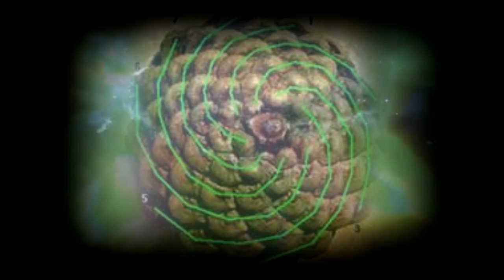Chucc Born Star-Human Symphony-The Year Of Acension-Produced By Chucc Born Star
((((SEE LYRICS BELOW/closed captioning available))))

Intro:
It's just something about the sounds of the piano but classical music is my thang it puts me in the mind of a song orchestrated by "Prime Creator" only the human occupants of the Earth and their thoughts of mind is the actual song of "Human Symphony"

Verse 1:
Evil see me as the evil the Dark as the dark I'm the wicket to the wicket but to see Chucc as this only reveals who you truly are but not by my judgment my duty is to promote encouragement by the power of free decision to use your heart and not your mind when judging I'm just a hard working shepard moving mass conscious at the speed of a leopard I'm a guardian angel sharing knowledge for your protection bringing balance to the mathematical equation of love multiplied by hatred divided by borders keeping Gods children so ignorant and separated I only offer solutions to cleanse the human emotional and mental body free of pollution my involvement is not to create new rules and force anyone to do it YES I AM a destroyer enforcer of Divine Law & Order I'm aware of my paraphrasing the "Bringer Of The Light" relates to satanic dis-order my affiliation with secret society teachings is ONE of an ancient order NOT that of your modernize organizations designed for human slaughter the "Bringers Of The Dawn" 144,000 chosen ones witness the re-unification of the twin flame rainbow warriors

Chorus: If you feel then you can hear WE are in harmony listen to the harsh unpleasant sounds of Human Symphony harmonious arrangement of sounds and colors resembling the complexity and variety of human thought co-create this 3D drama

If you feel then you can hear WE are in harmony listen to the harsh unpleasant sounds of Human Symphony a violent combination of musical sounds can best describe this discordant noise the instructor has given the human has successfully found

Verse 2:
Chucc Born Star the conductor sending transmissions of influence to the minds of others establishing communication passing electrical messages to another I'm design to make such a connection touching deep beneath the conscious surface consider me a guide, escort lead for first contact at your service to act as a medium for the "Confederacy" the seven (7) sisters to the seven (7) seas connects the seven (7) continents of 3D reality the great divisions of the land attempt to scatter Mother Earth life plan to return to the higher dimensions of 5D where is had all began like woody scales on an axis the mass mind is overlapping the pine cone from a tree best describe exactly what's happening the cone is a sense organ of the retainer it functions in color vision still all of nature teachings is ignored because you humans are just too got damn busy to bare fruit between reality material & spiritual generating a solid picture of truth for the world to see so I plant seeds of frequency broadcasting to the minds of the masses musically my campus is the beat paint pictures with lyrics "DA Vinci & Picasso" can paint so vividly

Chorus:

Verse 3:
IS "Chucc Born Star" the mind manipulator "YES" Master of dark arts demonstrator of black magik left hand path mastrubator "YES" Reptilian nature shape shifter Knights Templar Crusader "YES" sent to promote the unification of hells heaven divine separation my knowledge & wisdom was gained by personal experience that's why many lifetimes IS required for you to qualify as a "Warrior Of Light" on this mission that's why the cleansing process is so important to clear karma and acumalated distortions and behavior dis-orders to re-calibrate the chakra system to function in it's proper order so to know the enemy WE became the enemy to know thy self as the enemy to defeat the enemy NOW do you follow me the "Art Of War" we have our wits about our actions to persuade you to be dis-obedient and dis-loyal to your false belief systems that your so blindly feeding so what you THINK is the darkness of my BEing IS the actual make-up of the dark teachings that I've utilized to trick your ignorant ass for a damn GOOD DIVINE REASON

YOU KNOW THY SHALL NOT JUDGE SO SHUT THE FUCK UP!!!

Chorus: